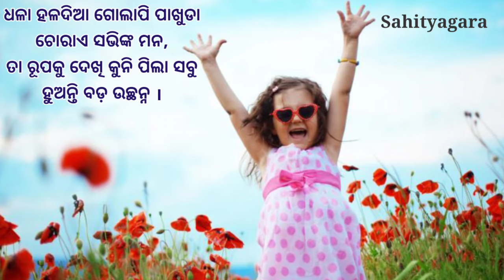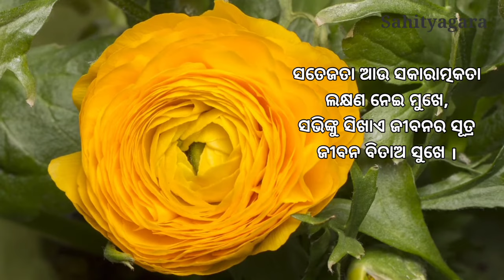odia kabita phula /ଫୁଲ - କ୍ଷୁଦ୍ର କବିତା 🌷🏵️🌻/poet -Deepak kumar swain/@Sahityagara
କବିତା - ଫୁଲ
କବି - ଦୀପକ କୁମାର ସ୍ୱାଇଁ

ଭଗବାନଙ୍କ ସୃଷ୍ଟିରେ ଫୁଲ ଏକ ଚମତ୍କାର ସୃଷ୍ଟି । ଫୁଲର ସୁନ୍ଦରତା ଦେଖି ଦେବ ନର କିନ୍ନର ସମସ୍ତେ ପାଗଳ,ପିଲା ଠାରୁ ବୁଢ଼ା ଯାଏଁ ସମସ୍ତେ ଭଲ ପାଆନ୍ତି । ଫୁଲ ସାଧାରଣତଃ ଛୋଟ ପିଲା ମାନଙ୍କର ଅତି ପ୍ରିୟ ହୋଇଥାଏ । ଆସନ୍ତୁ ଏହି କ୍ଷୁଦ୍ର କବିତା ଫୁଲକୁ ଆଦରରେ ଶୁଣିବା ।